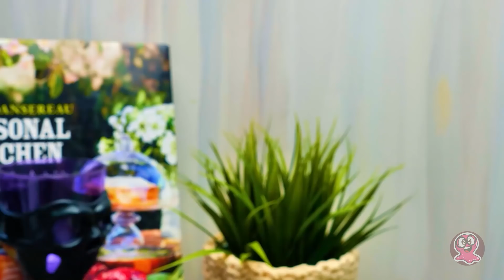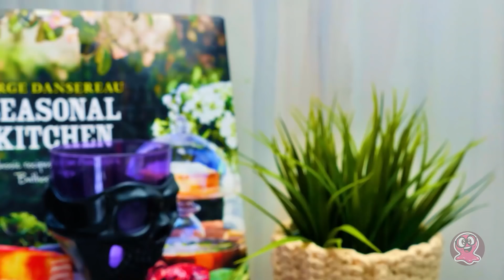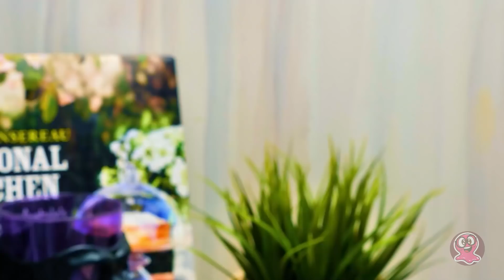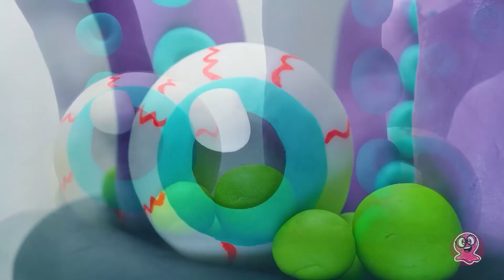अजीब डरावना केक बनाना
हाई दोस्तों! लगता है जैसे अभी भी यहाँ हैलोवीन स्पिरिट है! और आज हम ने थोड़ा अजीब डरावना केक बनाने का तय किया... चलिए फिर से हैलोवीन मनाएं!

हमारा केक एक उबलती हुई हांडी जैसा दिखेगा जिससे मॉन्स्टर बाहर आता दिखेगा!मॉन्स्टर की 4 बड़ी आँखें होंगी और लंबे लंबे टेंटकल्स। हम केक के बीच ड्राई आइस का ग्लास भी रखेंगे। इससे केक और अच्छा दिखेगा! कोल्ड्रन के साइड्स में कन्फेक्शनरी फ़ज की ग्रीन फ्लेम पेटल्स लगाएं। और, इसके अंदर मज़ेदार ब्लैक क्रीम वाला शानदार टेस्टी ग्रीन बिस्किट है! तो ये केक सिर्फ दिखने में  डरावना है, पर वैसे, इससे आपके मुँह में पानी आ जाएगा!

हमारे वीडियो ट्यूटोरियल में, हम इस्तेमाल किए गए इंग्रीडिएंट्स के बारे में और केक बनाने के प्रोसेस को डिटेल में बताएंगे। तो, आप इसे अपने पेरेंट्स या दोस्तों के साथ घर पर बना सकते है!

Title: Cuckoo